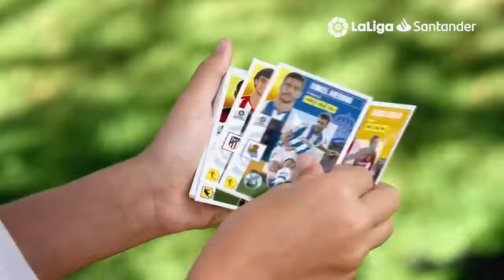PANINI SPOT LIGA 2020 21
As makeup artist & hairstylist

Production company Bamf